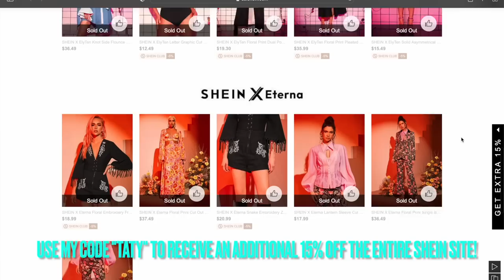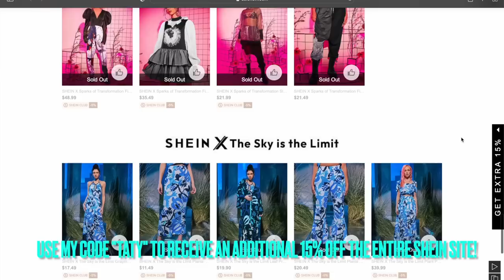becoming a better woman! therapy, pilates, clothes & cooking vlog!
This week we go to therapy together, pilates class at solidcore, we learn to cook a little, and we get a brand new wardrobe! Let's talk in the comments, love y'all

00:00 Pilates
01:33 Personal Chat Post Pilates
05:02 New Clothes Haul
07:25 My Therapy Session
13:23 Cooking and Post Therapy Breakdown